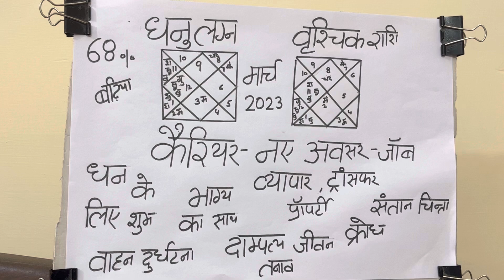धनु लग्न व वृश्चिक राशि मार्च 2023